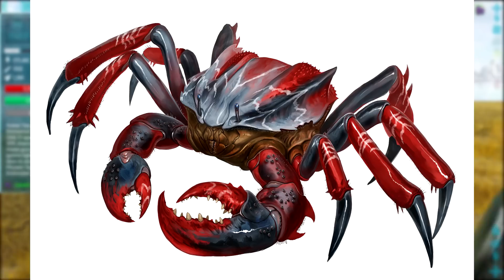ESTAS CRIATURAS FUERON *CANCELADAS* EN ARK: SURVIVAL EVOLVED | PlayiNkZ